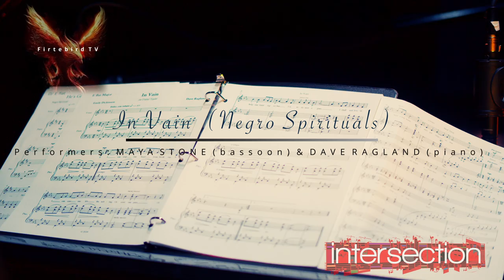In Vain (Featuring Dave Ragland, Dr Maya Stone (Bassoon) (Dir. Davionte Alexander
This video is part of a classical music series partnership between Intersection Music (Nashville) and Pearl Cohn Entertainment Magnet School.Produced directed edited and Multi-Tracked by Pearl Cohn Entertainment Magnet School Students. The classical performances were directed and produced by Pearl Cohn Student Davionte Alexander. The production team for this classical music series included Caslain McFarland, John Roberts, Randall Hodge, DJ Sykes. The performers listed in the series were two time Emmy Nominated composer David Ragland, with performances by Tamica Nicole (Operatic Vocalist) Kaylina Madison (Classical Piano) The incomparable Dr Maya Stone (world renown Bassoonist)  Jihye Jung (Marimba)